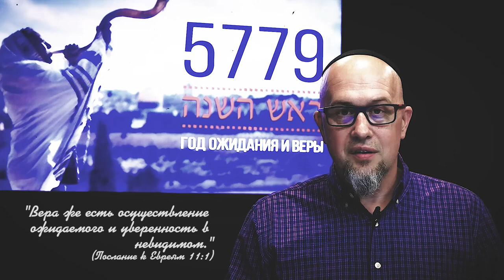05.01.2019 "Еврейское Рождество 2" Валентин Свионтэк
тема: Еврейское Рождество 2
г.Одесса, Украина